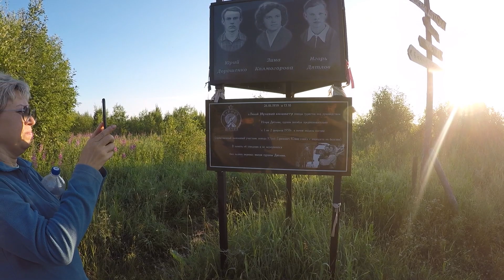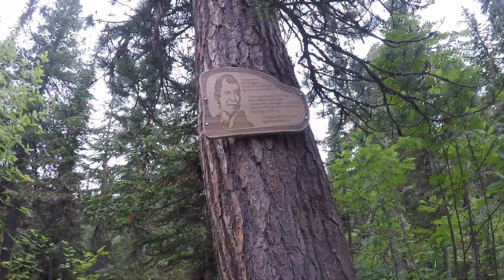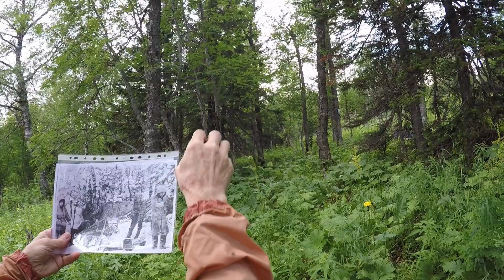Экспедиция на перевал Дятлова. Июль 2023. Часть 1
Экспедиция на перевал Дятлова Международного Центра расследования трагедии на перевале Дятлова. Июль 2023 года.
У‏ ‎кого ‎есть‏ ‎возможность, ‎просим ‎оплатить ‎профессиональный‏ ‎Металлоискатель ‎Minelab‏ ‎VANQUISH‏ ‎540‏ ‎Pro-Pack ‎в ‎магазине ‎г. ‎Новокузнецка.‏ ‎Вот ‎ссылка ‎на‏ ‎эту‏ ‎модель:‏
Любительским металлоискателем уже нет смысла работать на перевале. Необходим профессиональный. Им можно найти артефакты, залегающие между камнями курумника.
После ‎поездки ‎на‏ ‎перевал ‎Дятлова‏ ‎и ‎поисковых ‎работ, ‎по‏ ‎вашему‏ ‎желанию, ‎отправим ‎его ‎вам‏ ‎почтой, или оставим‏ ‎для ‎поисков‏ ‎на‏ ‎следующий ‎год ‎.. ‎Будем‏ ‎очень ‎благодарны.
Ещё 15 часов видео с мартовской Экспедиции 2023 на перевал Дятлова по ссылке Ссылка станет рабочей только после регистрации на форуме Темы Тайменя доступны на форуме только зарегистрированным пользователям. Регистрация простая и займёт пару минут. Так-же, вам откроются все другие материалы экспедиции 2023. Зарегистрированным пользователям разрешаю использовать все фото и видео материалы и скрины для распространения в сети с условием добросовестного использования, указанием авторства
Пишите ‎в‏ ‎ВК ‎для‏ ‎личного‏ ‎общения ‎по ‎всем‏ ‎вопросам ‎(Олег ‎Таймень): ‎
Обсуждение‏ ‎в‏ ‎vk:‏ ‎Перевал ‎Дятлова. ‎Дискуссии‏ ‎с ‎Тайменем‏ ‎
Книга "Высота 1079" Teodora Hadjiyska на 4 языках с версией трагедии
Эксклюзив. Находки экспедиции, вернувшейся с перевала Дятлова, могут открыть новую версию гибели туристов в 1959 году
Как попасть на перевал Дятлова...
Это самый адекватный владелец авто, который может забросить до Ушмы или базы Ильича.
В Ушме можно переночевать у Валерия Анямова, предварительно договорившись. Или сразу пересесть на его снегоход или вездеход и он забросит на перевал Дятлова или  Маньпупунёр.
Если вы желаете посетить озеро Турват и посмотреть древних деревянных идолов манси, то вам нужен Алексей Санбиндалов. Он приедет за вами в Ушму на снегоходе или танкетке и доставит вас по назначению. Контакты Алексея Санбиндалова
Зимой один снегоход может взять в сани до 5 туристов с рюкзаками